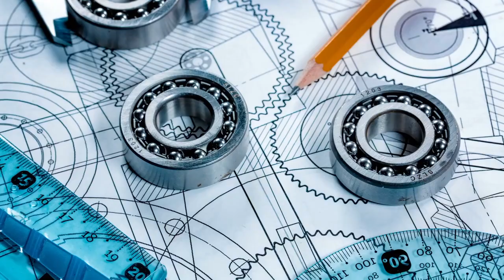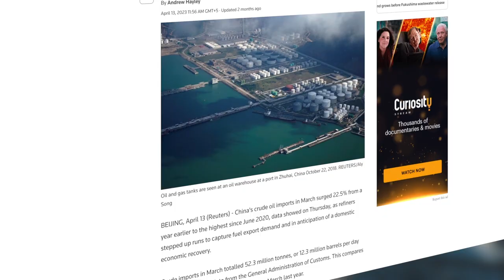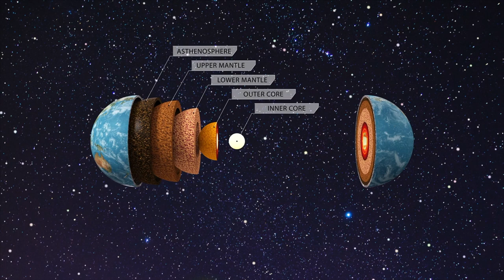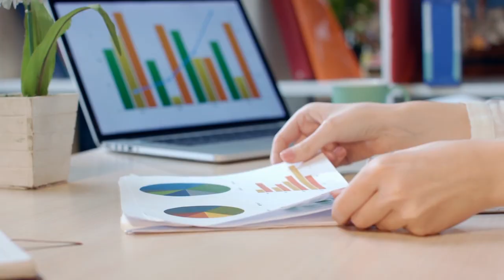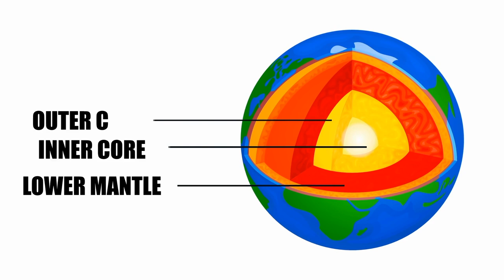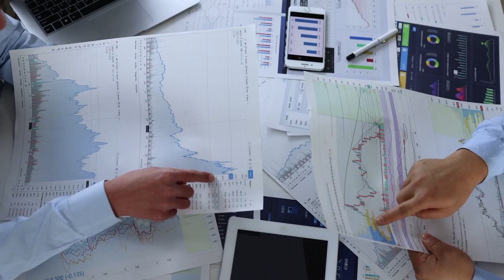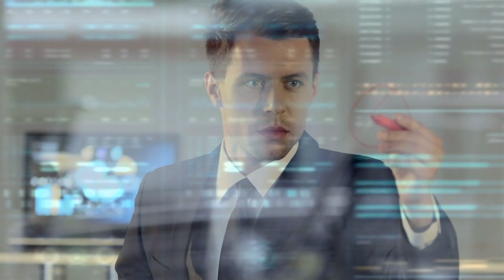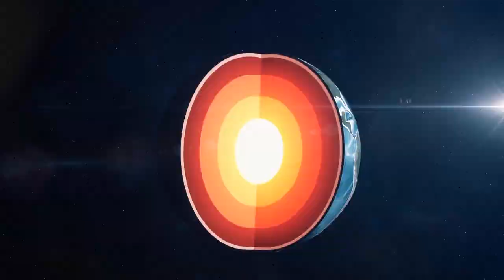This Is Why China Is DRILLING a MASSIVE Hole in The EARTH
From mind-bending science to unimaginable engineering feats, this captivating video reveals the reasons, mysteries, and potential consequences of China’s massive hole drilling in earth. Brace yourself for an exploration that will challenge your perception of what's possible. Don't miss out on this mind-boggling journey into the heart of China's remarkable drilling project!